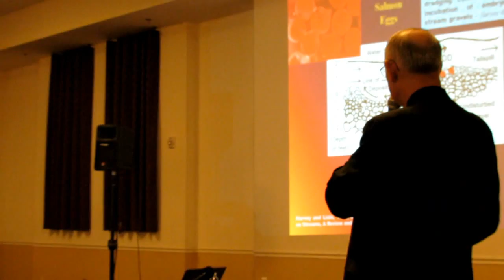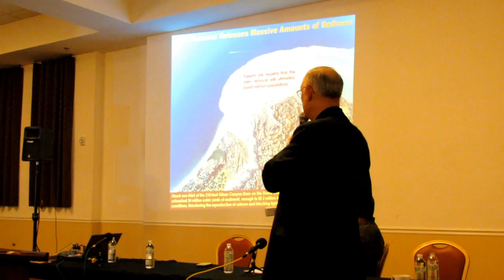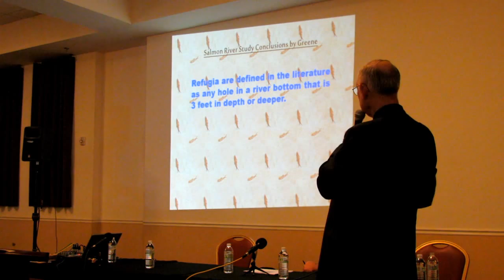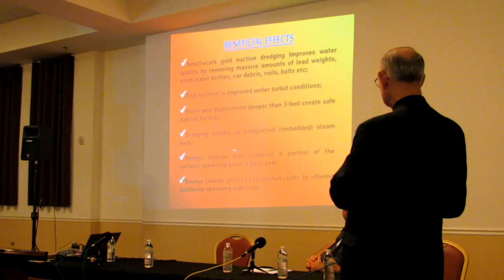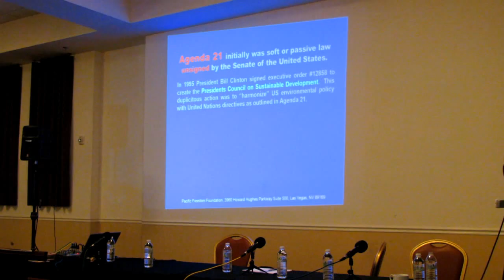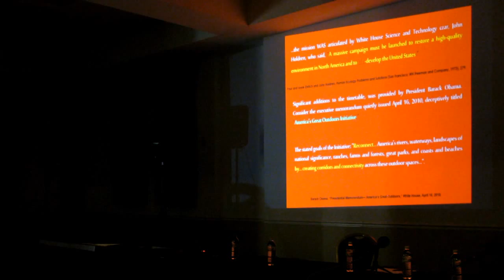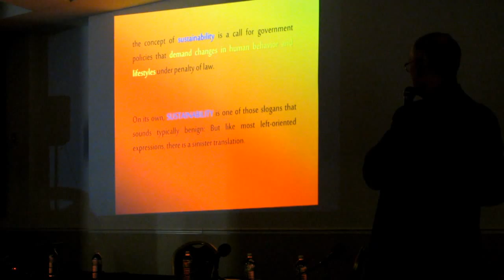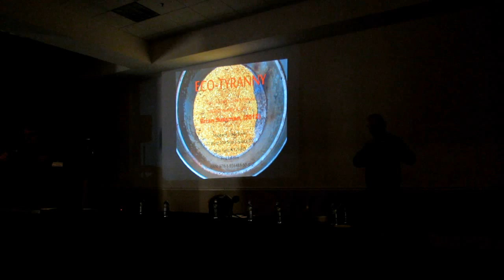Miners meeting part 2 Joesph Greene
Miners Meeting March 14, 2015.  Joe Greene, part 2